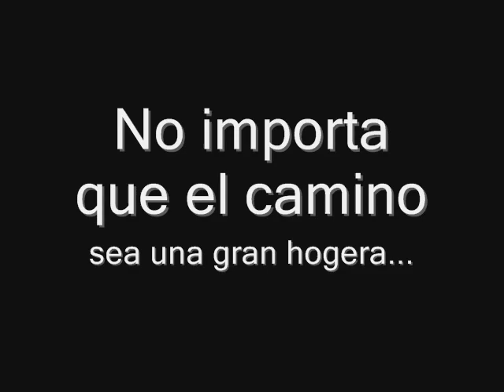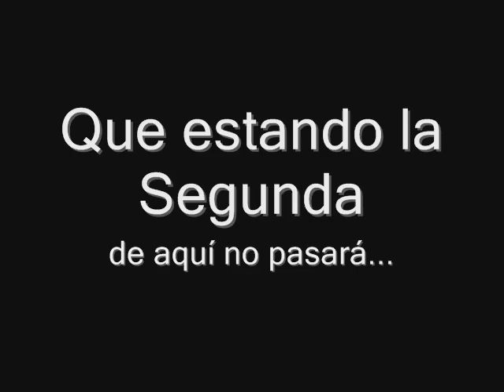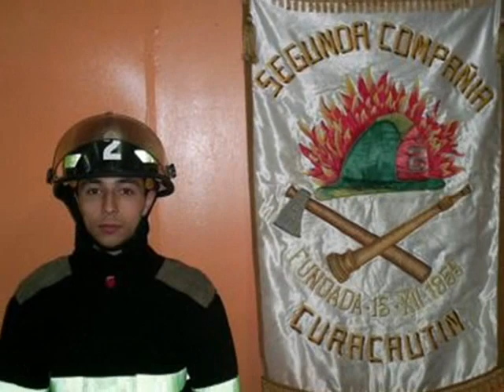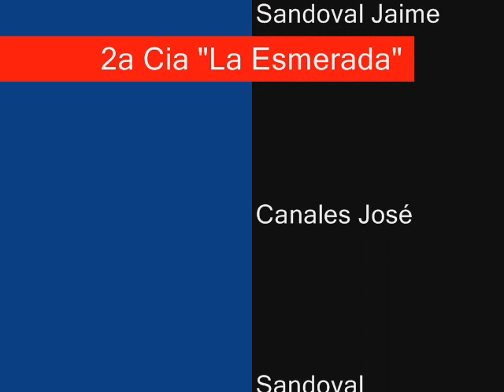Segunda Cia de Bomberos de Curacautin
Video introductorio de la Compania